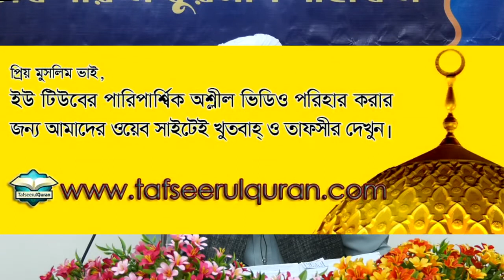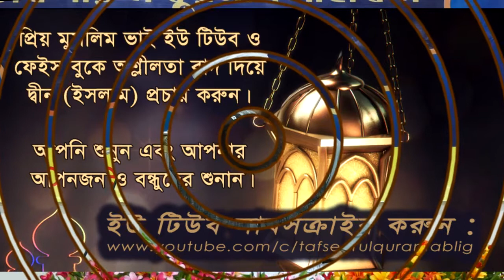আরকানুল ঈমান ও আরকানুল ইসলাম II পাঠ - ৫ II ইবাদাত ও ত্বাগুত Mufti Dr Imam Hossain